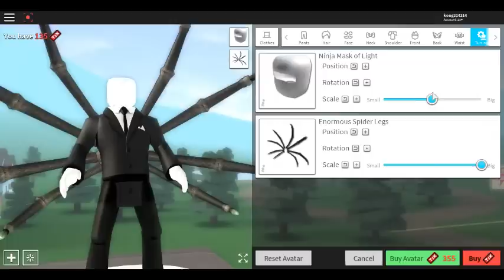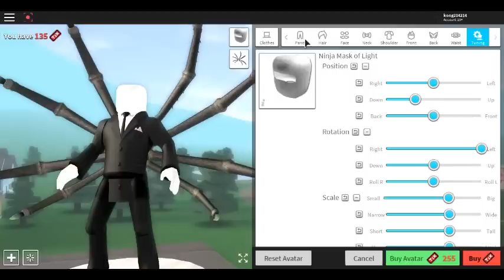Robloxian Highschool How To Be Slender Man (Original)